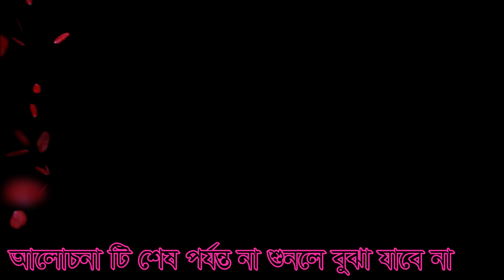মানব দেহে পুলছিরাত গোপন ভেদ ভেংগে দিলেন, manob dehe polcirater gopon ved venge dile